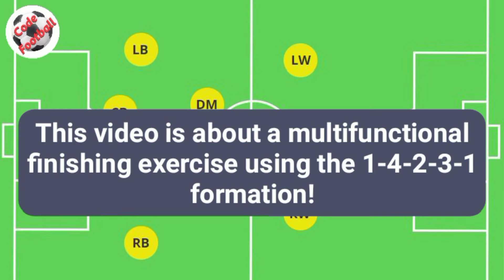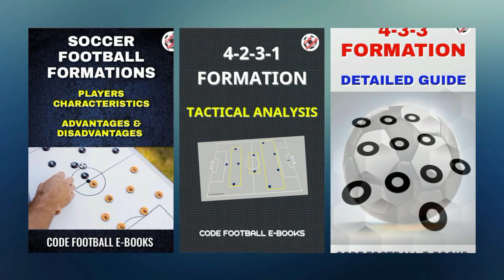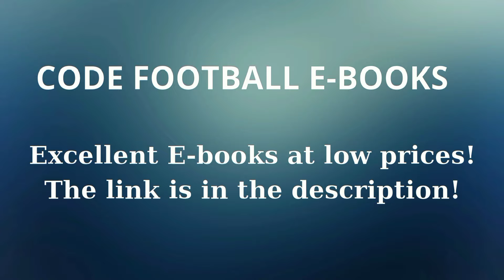4-2-3-1 multifunctional finishing exercise!